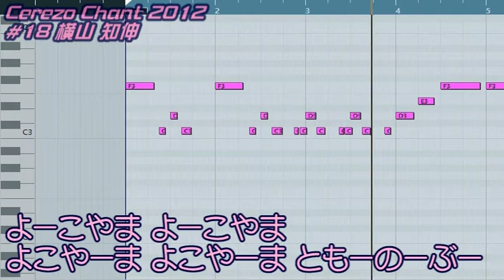【Cerezo Chant 2012】#18 横山 知伸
【歌詞】
横山 横山 横山 知伸

【元歌・参考リンク】
Hallelujah

powered by Cubase6
sampling by サカつく3 応援歌エディタ